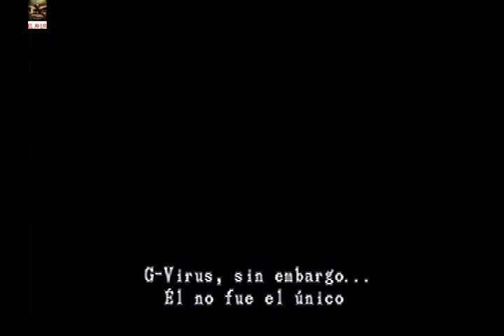Resident Evil 2 PSX PS1 Claire B Modo Normal 1/5